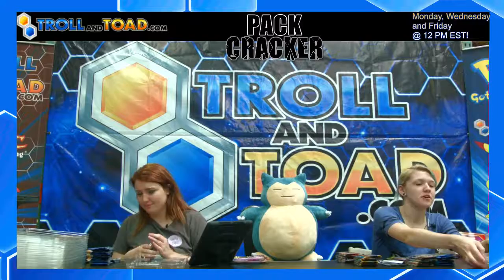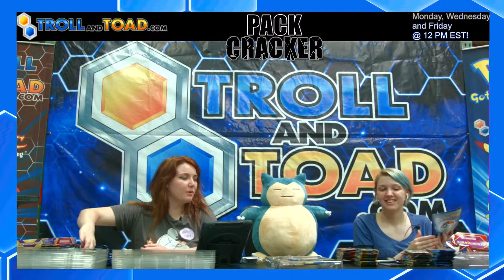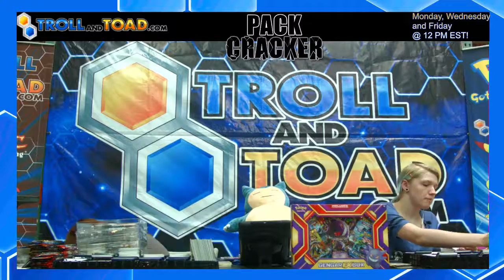GENGAR EX BOX!!! | POKEMON | PACK CRACKER | SPEED RUN SERIES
Our Pack Cracker Episode from 6-2 speed run. Bri&Alanah busting Pokemon Gengar EX Boxes! Be sure to catch these episodes live on Twitch @ 12 PM EST and then again on Facebook live @ 12:35 PM EST!